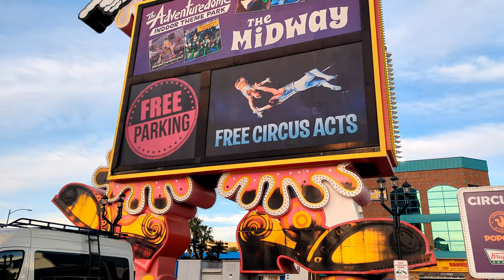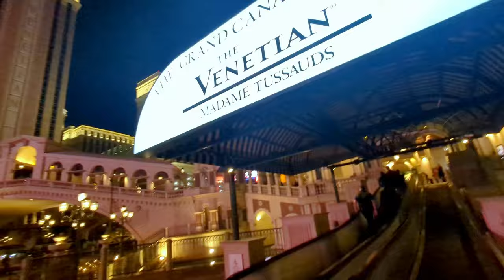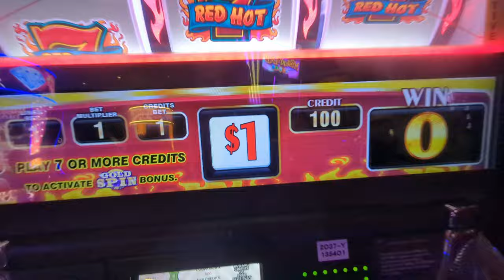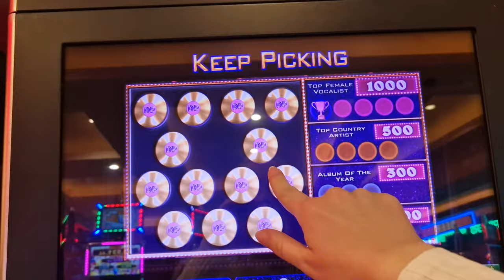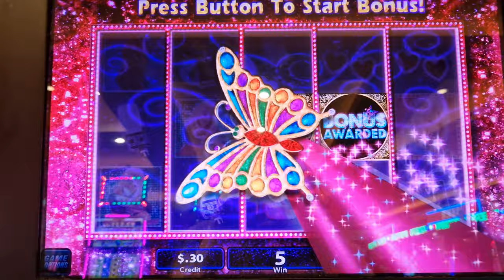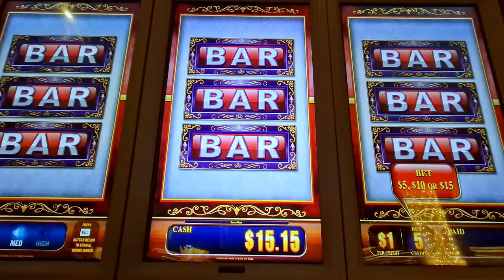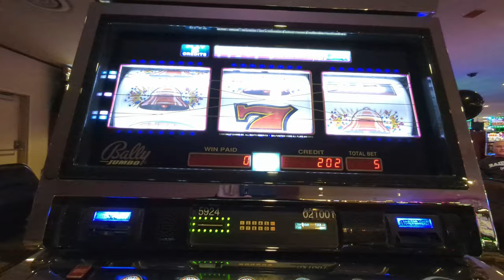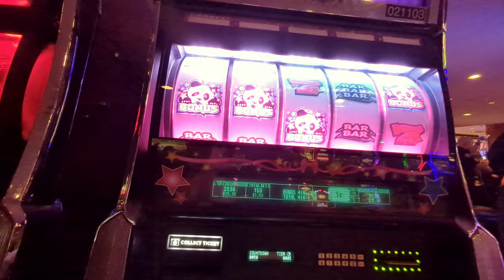Las Vegas Vlog | Part 5 | Circus Circus | The Venetian | Black Bear Diner | Horseshoe Room Tour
Join us on our next episode of Vegas vlogs, we visit Emily's favourite Boot Barn to get the little guy a pair of boots, then bounced over to Circus Circus for some Midway fun! We moved out of Vdara and into the new Horseshoe room, so check what we thought of the room. Then visited Black Bear Diner for the first time, nothing like a classic Americana diner!

Video includes:
00:00 - Day 8 intro
00:17 - Boot Barn
01:24 - Circus Circus
03:12 - Horseshoe room tour
04:51 - Slots at The Venetian
10:29 - Day 13 outro
11:09 - Black Bear Diner
13:06 - Dolly Parton slot @planethollywood4557
20:47 - Wahlburgers
21:20 - Slots with Lance at Horseshoe